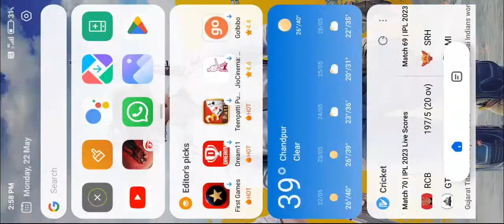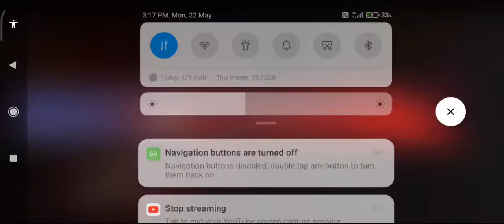free fire live cs